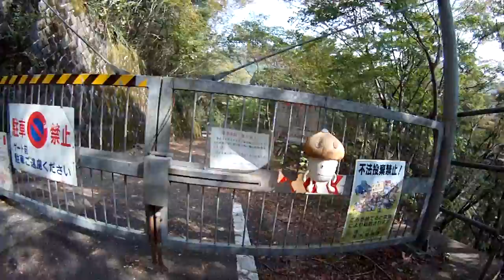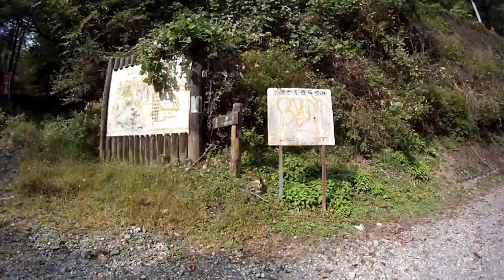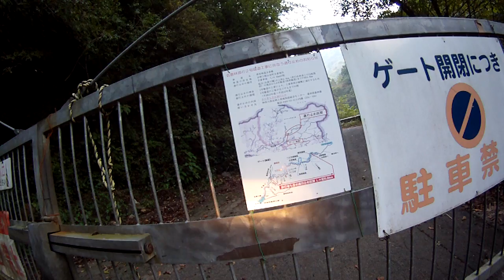3BC 111014 Yabitsu Pass 3 of 4 Dokomodake - QchanZone